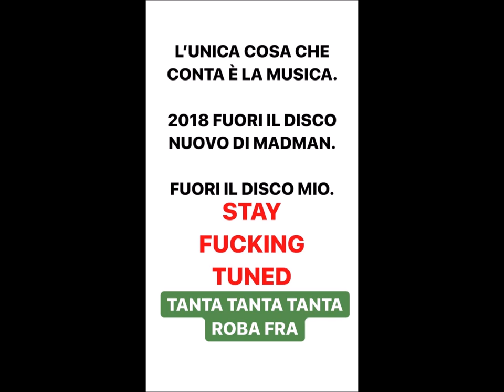GEMITAIZ DISSA BLUR!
Ieri Blur ha detto ai suoi fan di scrivere GINO nei commenti di tutti i profili instagram e così sono arrivati da GEMITAIZ che a quanto pare se l'è presa.